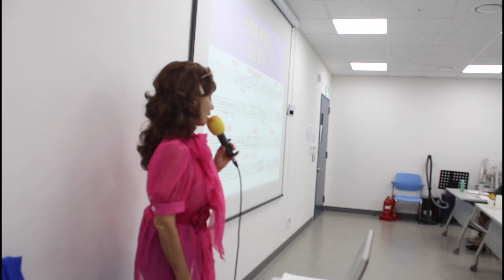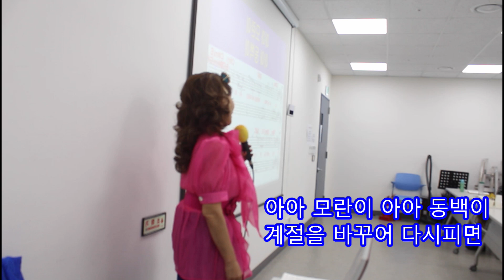신곡강의@상사화@원곡 남진@강의 강정숙(초아강)@작사 김병걸@작곡 김동찬@강정숙@노래교실@갈매동(수요반)&면목3.8동주민센터@2024.06.03~06.07